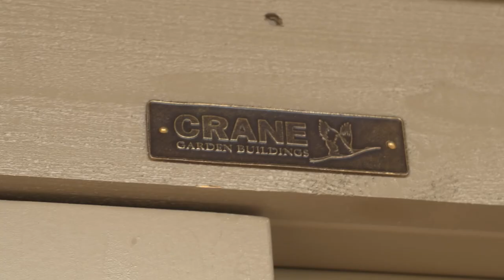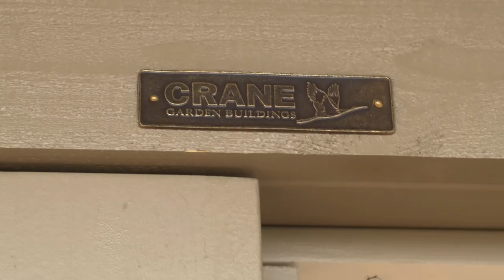3.6m x 4.8m Morston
This 3.6 x 4.8m Morston is situated on our Tubridge showsite, at the Nottcuts Garden Centre in Kent. Our Morston has a chalet-style design, with an apex roof that features a charming overhang. It has a charming aesthetic with grey slate effect tiles on the roof, Georgian windows and rustic-style weatherboard cladding that is painted in Farrow & Ball Mouse’s Back.

Our Morston Summerhouse is an unlined building as standard but this particular Morston benefits from full internal lining, insulation, and double glazing, making it comfortable for use all throughout the year. The walls and ceiling are lined with Ivory painted matchboard and it has a natural lacquered floor.